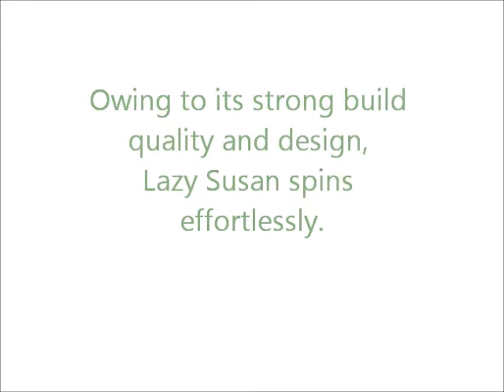Easy Life - Spinning Lazy Susan Cheese Board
A short product video demonstrating the quality of our new spinning Lazy Susan Cheese Board from Easy Life.